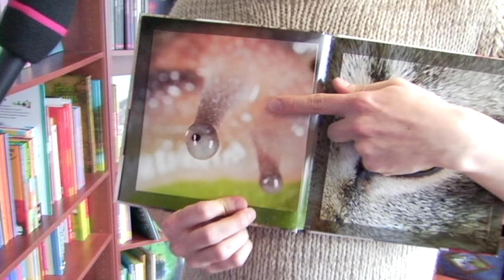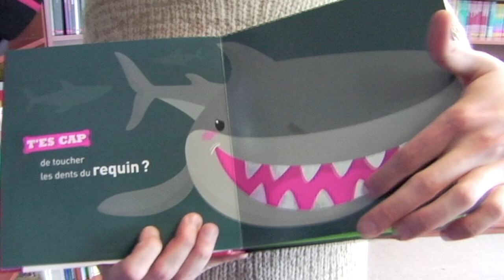Nicholas Aunais et la passion de la lecture